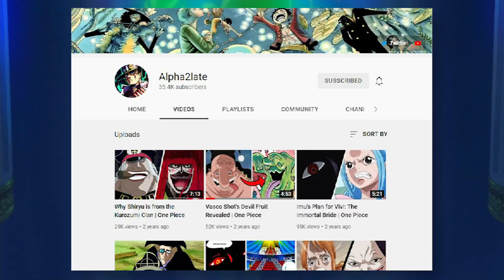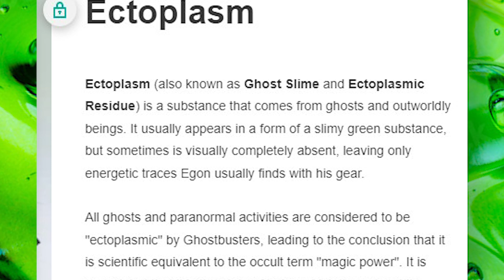The Power of Vasco Shot & One Piece’s Duel for the AFTERLIFE!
This is why Brook might actually be the Grim Reaper☠️ and why Vasco Shot is going to get a Mythical Zoan that allows the use of Ectoplasm🟢

This contains One Piece manga content through Chapter 1061.

Timestamps:
00:00 - Introduction
00:50 - Vasco Shot's Devil Fruit
2:04 - Ectoplasm 101
3:18 - Mythical SLIME
4:49 - The One Piece Underworld
9:00 - Underworld Concert